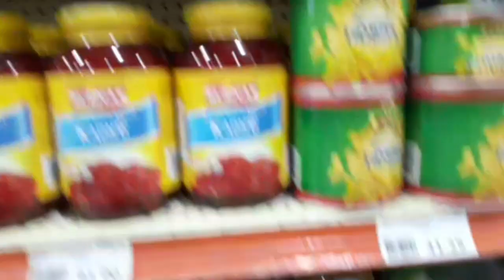GROCERY SHOPPING FOR OUR FIESTA WITH MY SISTER INDAY LEONORA /VLOGS 63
Yay soooooo excited because this morning I tried twice to edit my video...And THIS IS IT! Yay THANK YOU GOD atlast for my VLOG 63 I did it! First time to edit my video🙏🤩Most video that I  had uploaded was raw video..Mostly my daughter Yanna and my Son Christian do the editing...Yay soooooo happy although I don't have yet any music and transition and putting the subtitle  here on my FIRST EDITING, for me this is a great accomplishment on my VLOGGING JOURNEY! Happy BLESSED 4 months on my vlogging journey!😊❤Thank YOU GOD for the wisdom!

THANKS a lot  Axl, Christian and Yanna for supporting me..Mahal ko kayong 3 mga anak ko..❤❤❤😊😊😊💋💋💋

Thanks to all my family, relatives, friends for supporting me!❤😊
Please do continue watching my vlog...There's more I can offer..❤🙏

17 Feb 2020